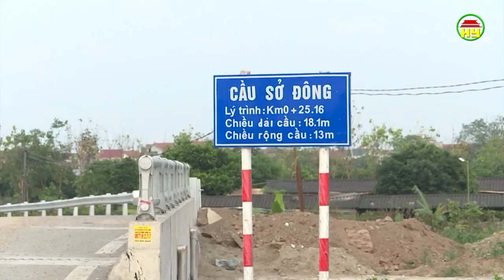Hưng Yên đẩy nhanh tiến độ giải ngân kế hoạch vốn đầu tư công năm 2021